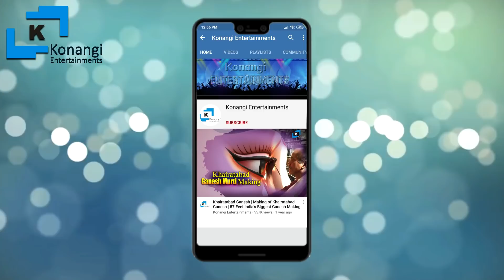Daggad Sai Anna Bonalu | Daggad Sai Anna Emotional about Palarambandi | Konangi Entertainments